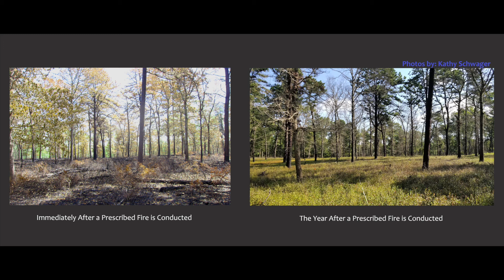Prescribed Fire in the Central Pine Barrens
Experience a controlled burn to help public safety and ecosystem protection.